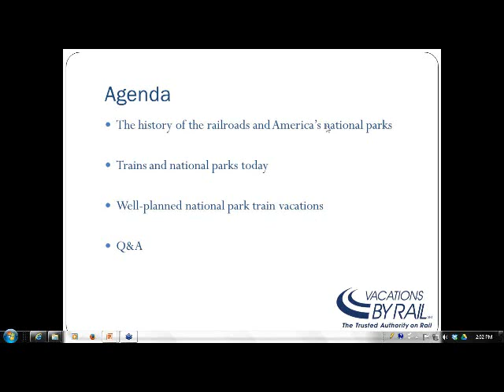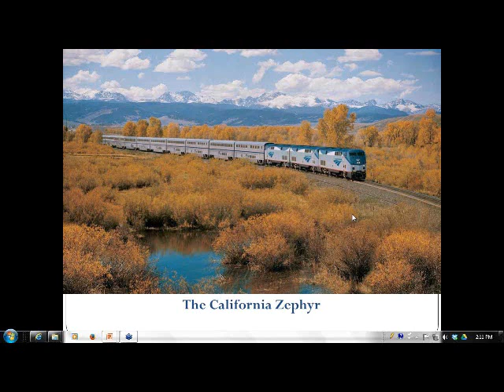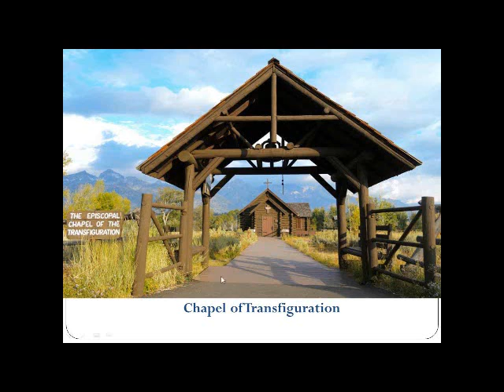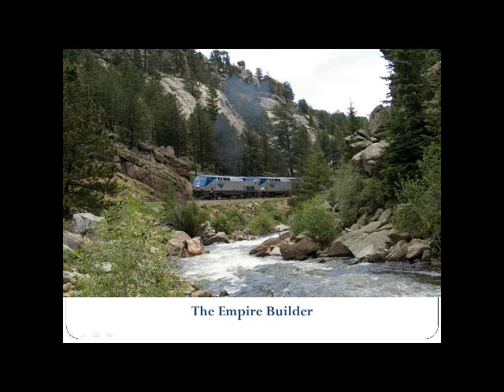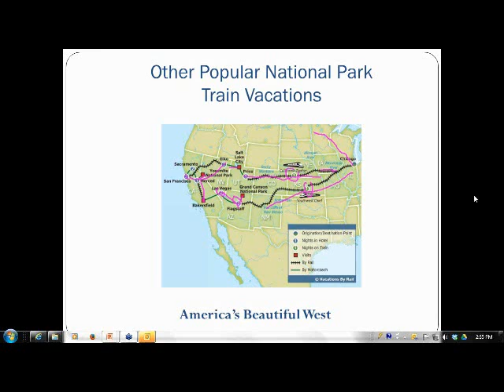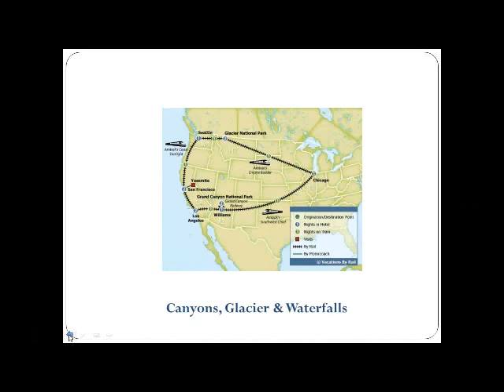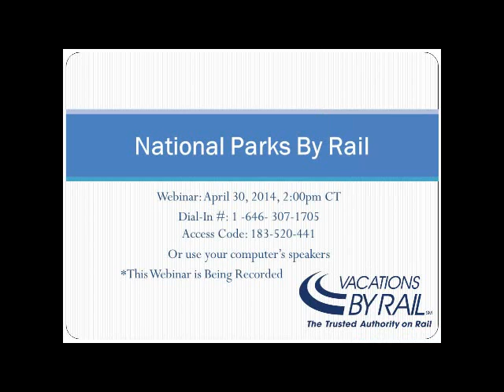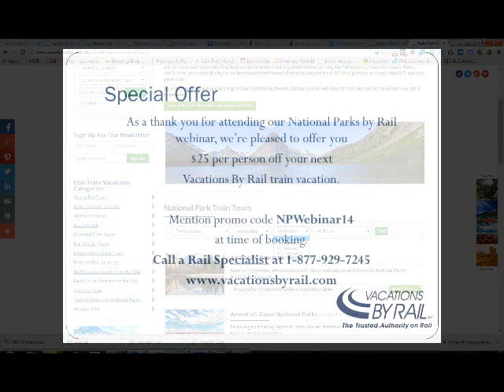National Park Webinar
Learn about National Parks By Rail, and earn an opportunity for future savings on your next train vacation!